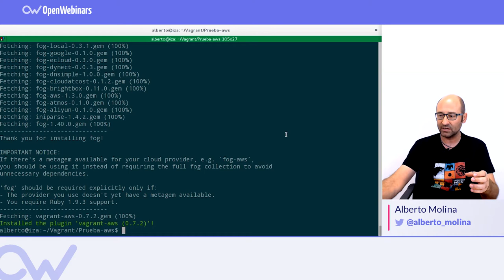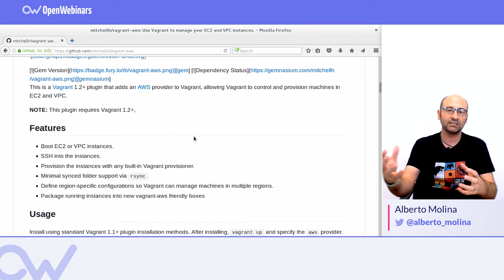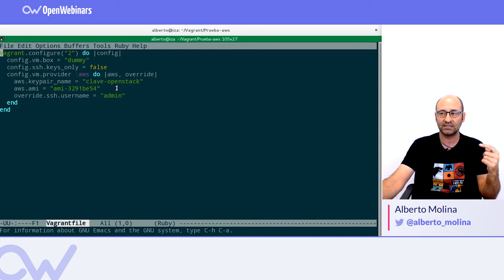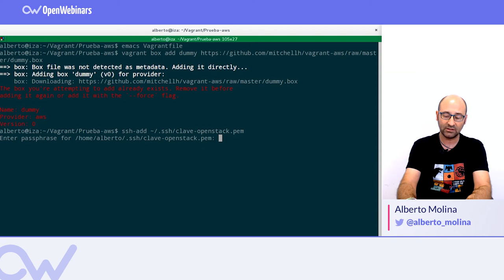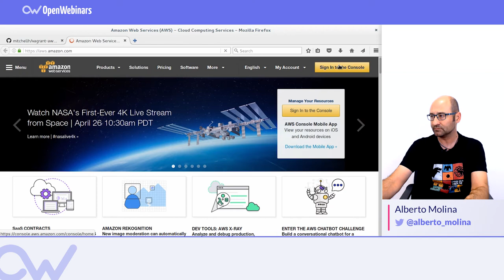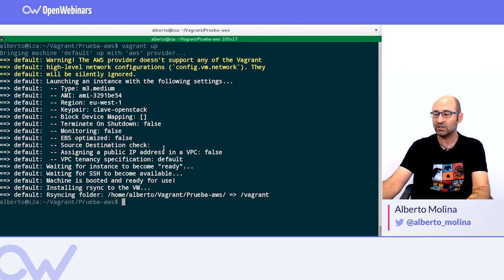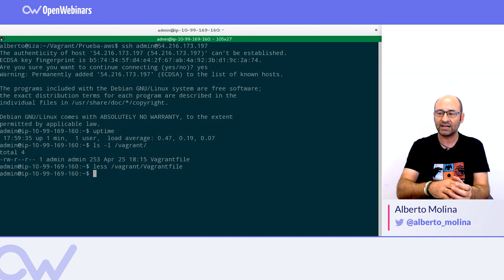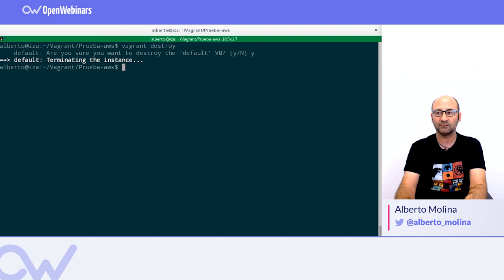VAGRANT SOBRE AWS AMAZON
En lugar de utilizar VirtualBox, vamos a utilizar un proveedor adicional, en este caso AWS. Para ello tenemos que instalar un plugin, vamos a ello

Ver artículo completo en: